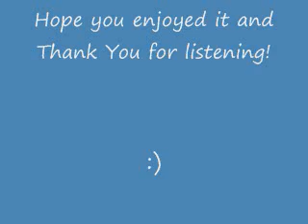You Raise Me Up by Yvonne Goss